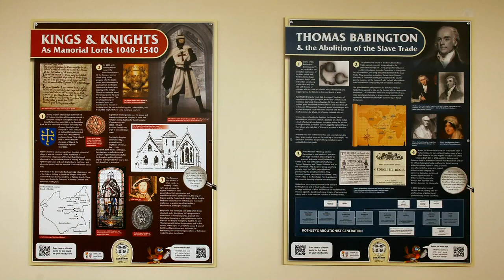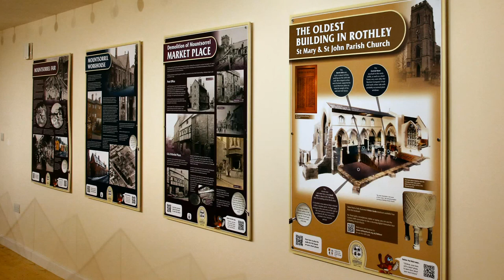Granite's Coffee Shop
A tour around Granite's Coffee Shop, the Heritage Room and the Art EXhibition in the Community Room